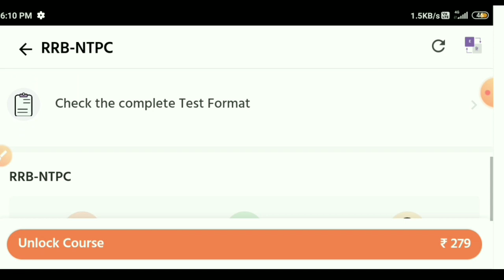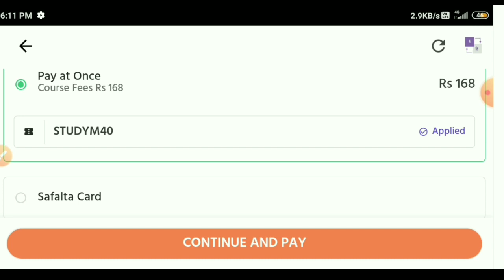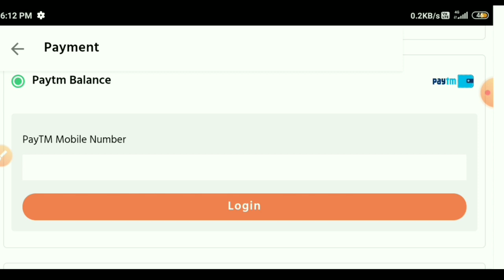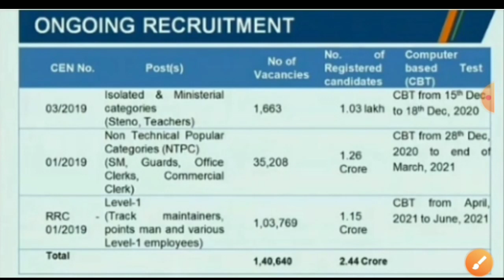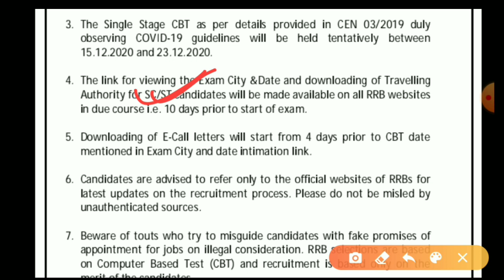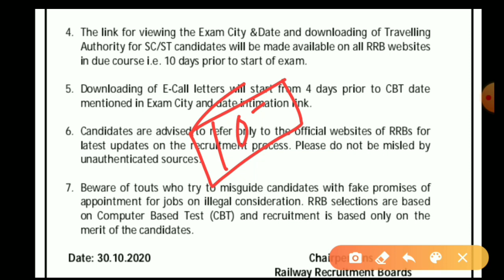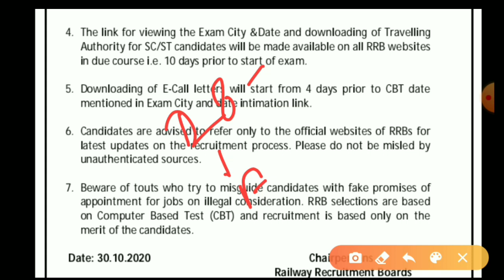NTPC ADMIT CARD आ गया कैसे करें डाउनलोड | NTPC EXAM DATE 2020 | RRB NTPC EXAM DATE 200 | GROUP D EX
P PARIKSHA THE SUCCESS APP LINK

group Di exam date 2020

NTPC exam pattern 2020
group Di exam paper 2020

NTPC EXAM का इंतजार हुआ खत्म | NTPC EXAM DATE 2020 | GROUP D EXAM DATE 2020 | NTPC EXAM DATE | STUDY

RRB NTPC CBT 1 expected cut off 2020 | NTPC previous year CBT 1 cut off 2016

RRB NTPC CUT OFF 2020 | NTPC EXPECTED CUT OFF 2020 | NTPC CUT OFF 2020 | GROUP D EXPECTED CUT OFF 2020 | NTPC EXAM DATE 2020 | NTPC CUT OFF 2020 | GROUP D CUT OFF 2020 |NTPC CUT OFF

RRC GROUP D EXPECTED CUTOFF.

RRB NTPC CUT OFF 2020 | NTPC CUT OFF 2020 | NTPC EXPECTED CUT OFF 2020 | RRB NTPC EXPECTED CUT OFF 2020  GROUP D CUT OFF 2020 | group D expected cut off |

RRC GRUP D CUTOFF 2020 .

RRC GROUP D EXAM DATE 2020 | GROUP D EXAM DATE 2020 | GROUP D EXAM EXPECTED DATE | RRC GROUP D EXPECTED EXAM DATE 2020 | GROUP D EXAM DATE |

NTPC EXAM DATE 2020 | RRB NTPC EXAM DATE 2020 | NTPC EXPECTED EXAM DATE 2020 | NTPC EXPECTED EXAM DATE | 2020 NTPC EXAM DATE | NTPC EXAM DATE

STUDY WITH MATH | GROUP D EXAM DATE STUDY WITH MATH | GROUP D CUT OFF 2020 STUDY WITH MATH | RRC GROUP D CUT OFF 2020 STUDY WITH MATH | NTPC KA EXAM KAB HOGA |

group RRC group D cut off 2020.